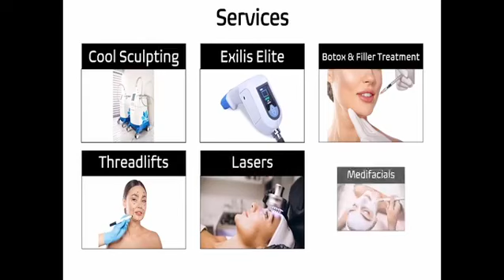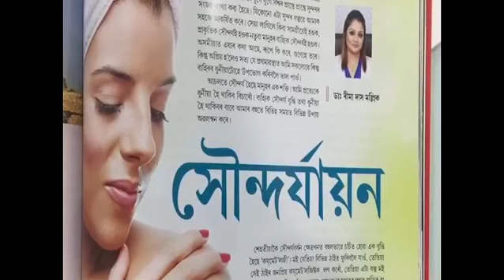Anirban Das|| Passion and Profession || Memories with Dr. Bhupen Hazarika